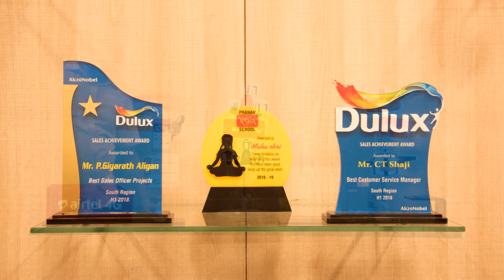SS ASSOCIATES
Indoor and Out Door Marketing  Products